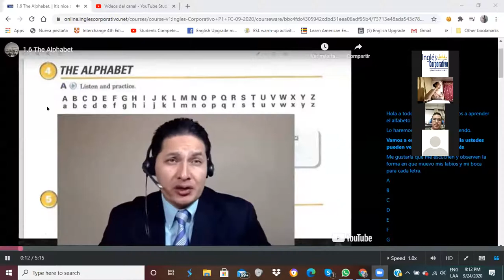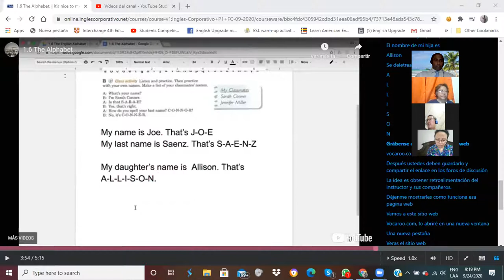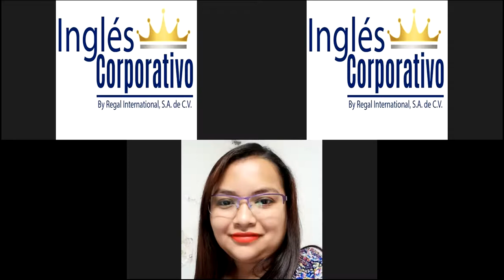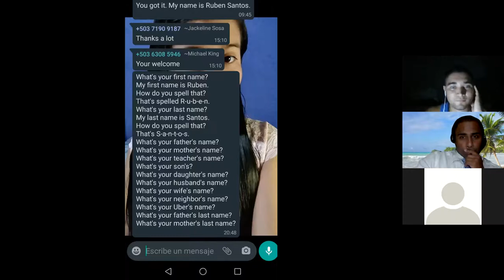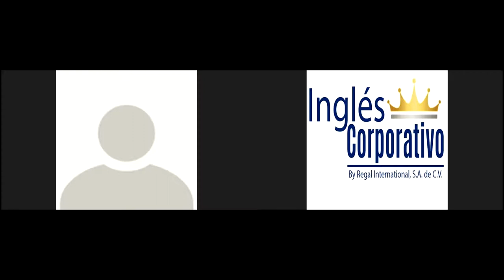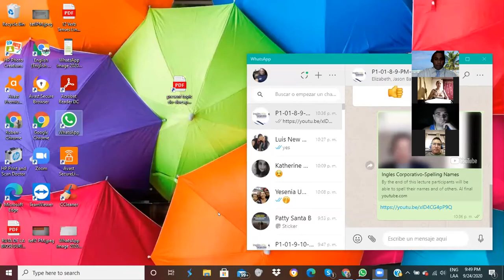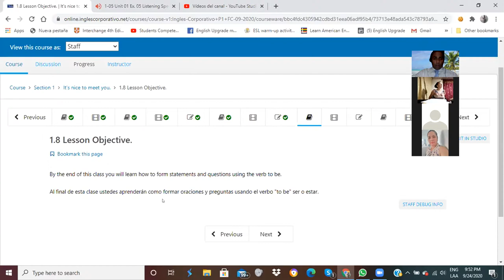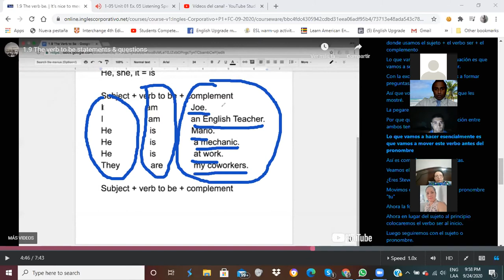Ingles Corporativo- Spelling Names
Students will be able to spell the names of others.